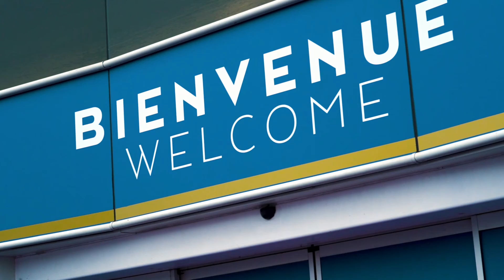Hisense x PSG Commercial Display Project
🌟Big in Sport!

🎉Hisense commercial display solutions featured at Parc des Princes, home of Paris Saint Germain.
⚽Enjoy the next big game in 2022 with Hisense's perfect digital signage solution.